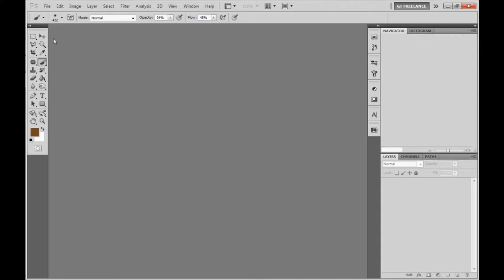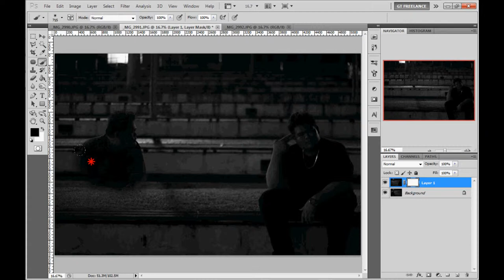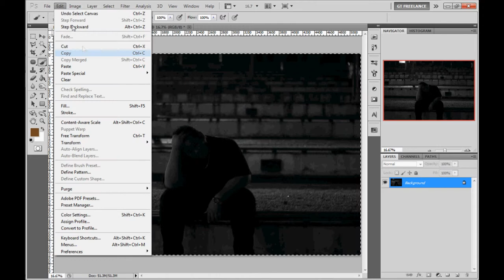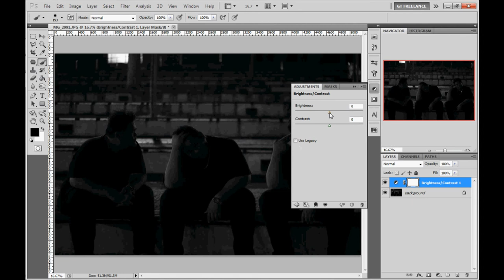Photoshop tutorial - Clone effect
Song:
Sam Ock - Belief (Cover) ft. Evan Chapman & Elias Yoon...